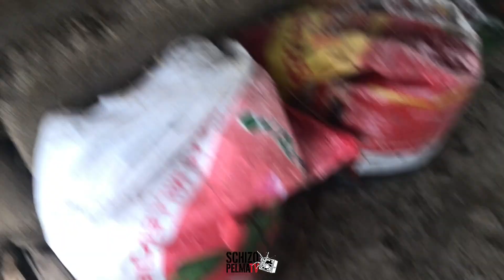Farmlife ni Skits